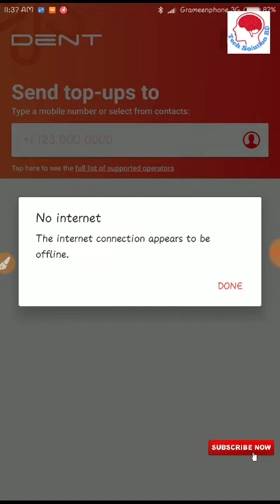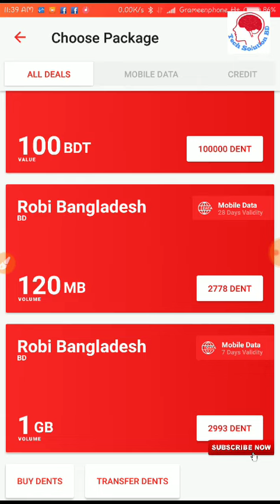Dent Offer On 2019|| Dent Point Earn Without Reffer|| Dent Point Free|| Dent new Update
Assalamualaikum